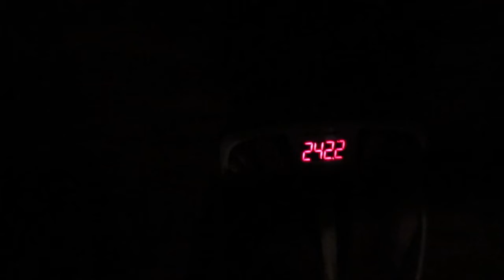my bosses wife called me fat so i started a downhill spiral